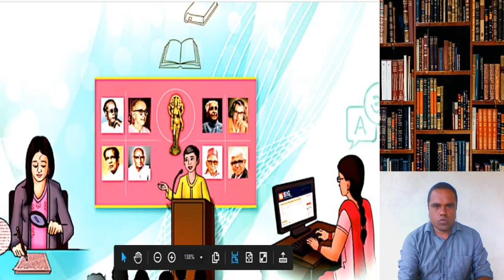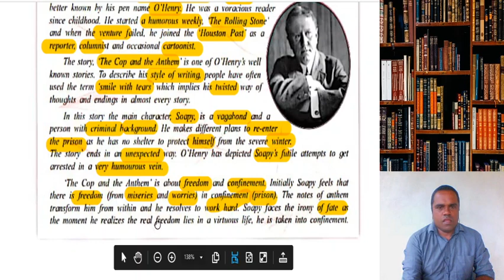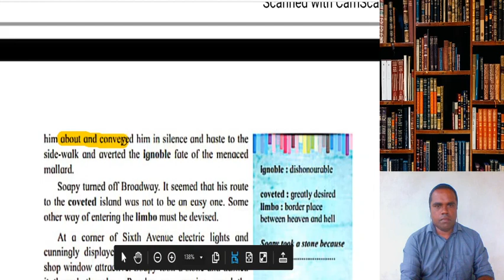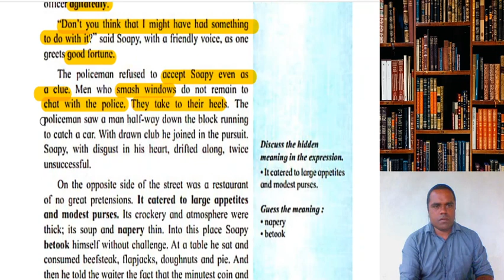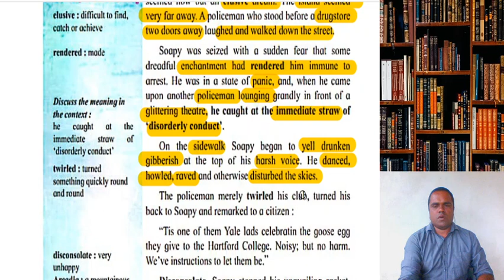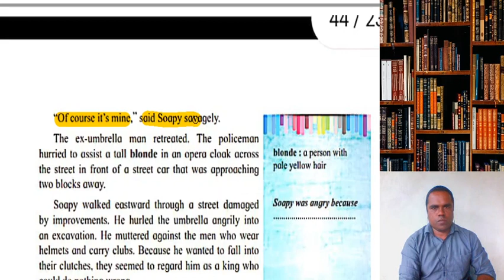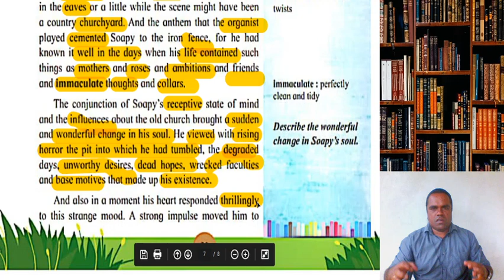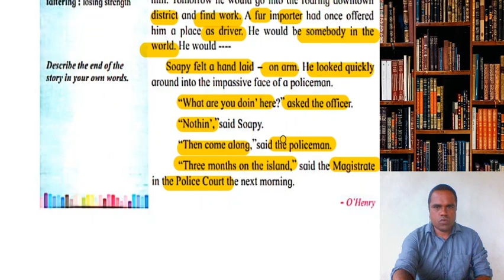12 English Ch 3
THE COP AND THE ANTHEM BY Menin sir